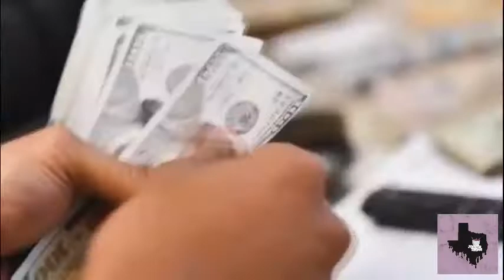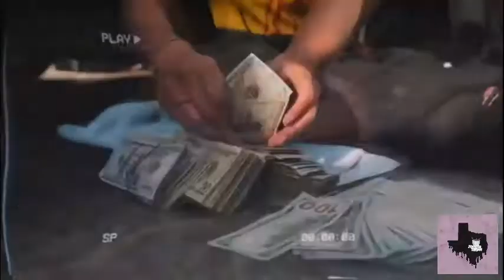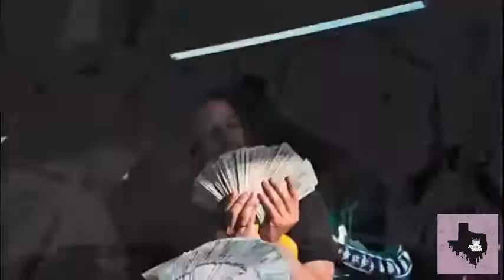Veeze - Rusty Chopped & Screwed